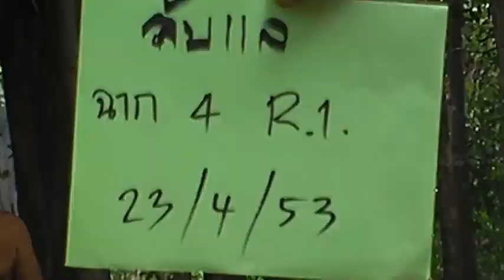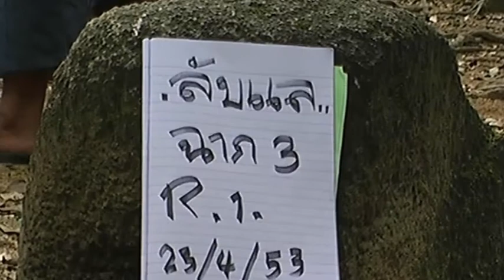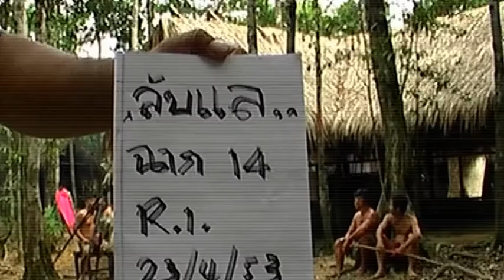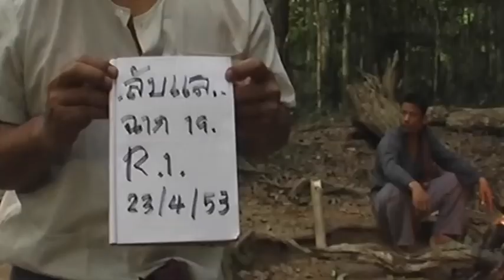ตำนานลับ พรปีใหม่ทุกคนมีความสุข ตรีเพชรศรีวิไล#ช่องttvnewsonline เกาะติดคลิปVDO#ช่องttvnewsonline